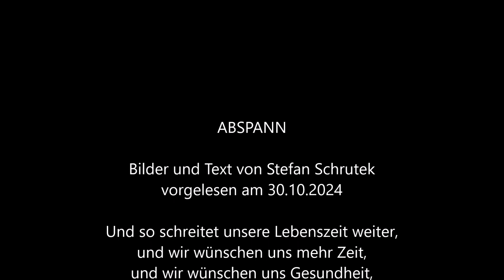Mitfühlend 957, Texte zum Diskutieren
Bilder und Text von Stefan Schrutek
Oft werden die Interlektuellen nicht verstanden und sie werden in zunehmenden Maße abgelehnt, so glaube ich, weil viele Menschen sie nicht verstehen, oder verstehen wollen, so bestimmen in zunehmenden Maße wohl die dümmeren und vielleicht auch noch die gröberen unsensibeleren nicht mitfühlenden Menschen, die Diskussionen über den Zukunftsweg der Menschheit, der wird wieder Nationaler geführt, so scheint es und man grenzt wieder die anders seienden Menschen aus.